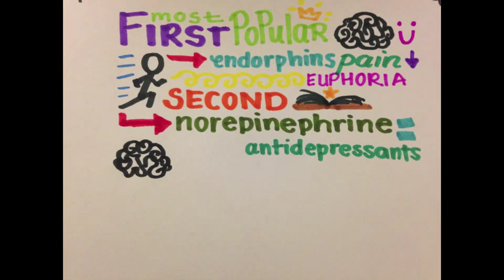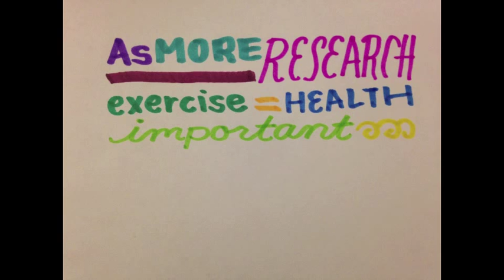Physical Activity and Stress Relief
Recent research has shown that physical activity is an effective way to reduce stress. But how does that work, physiologically? This video briefly explores several different theories.